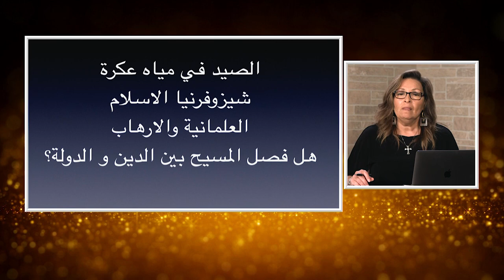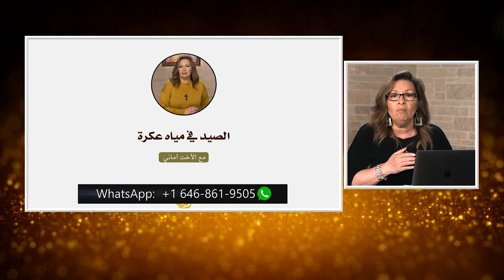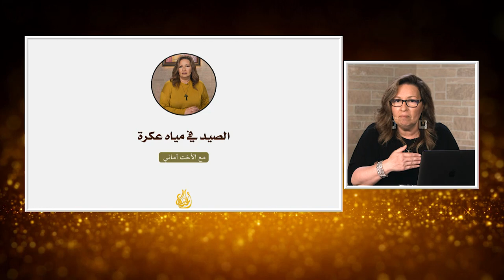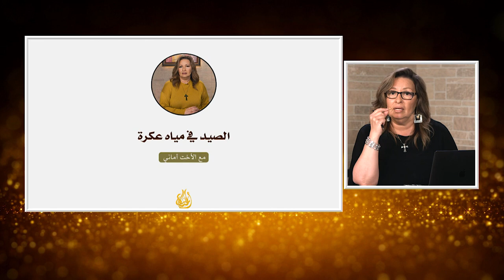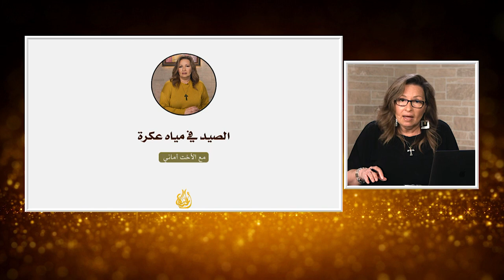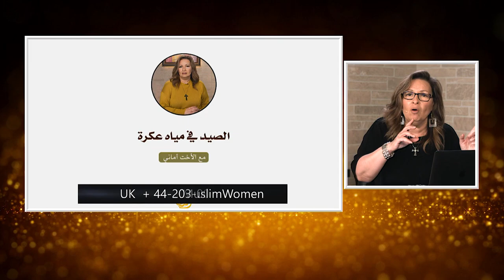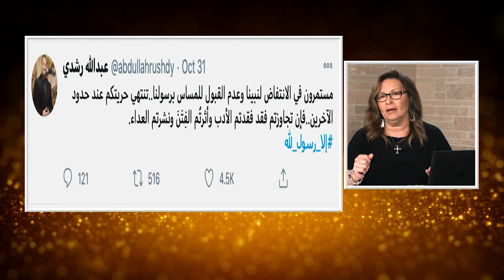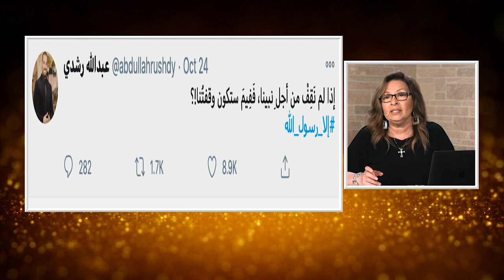المرأة المسلمة | 445 | الصيد في مياه عكره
لماذا يلوم شيوخ المسلمين الغير قبل النظر الى حال الامة الاسلامية؟